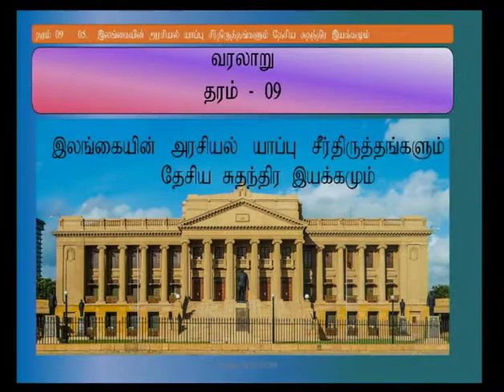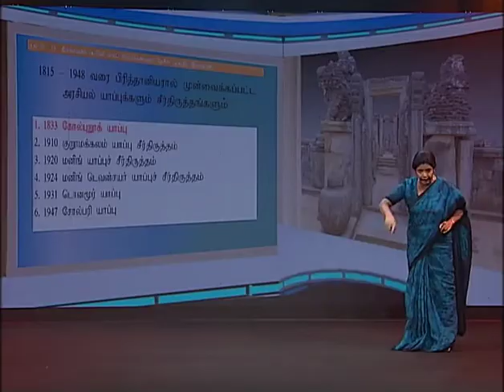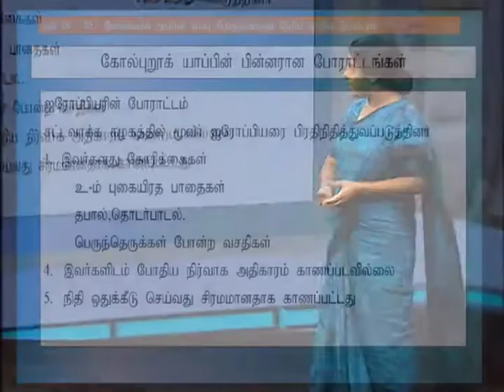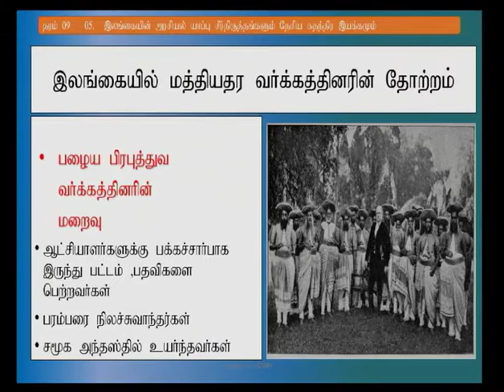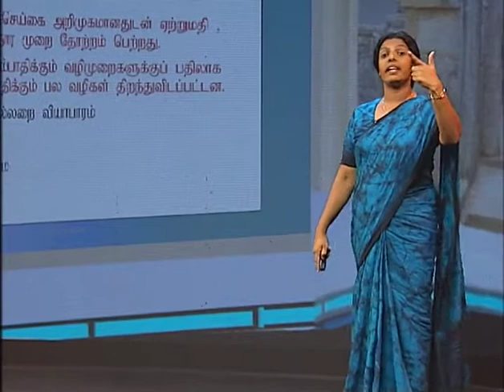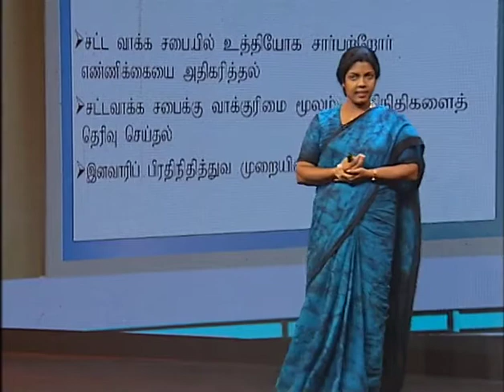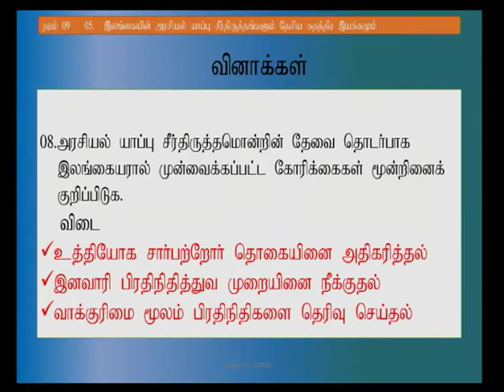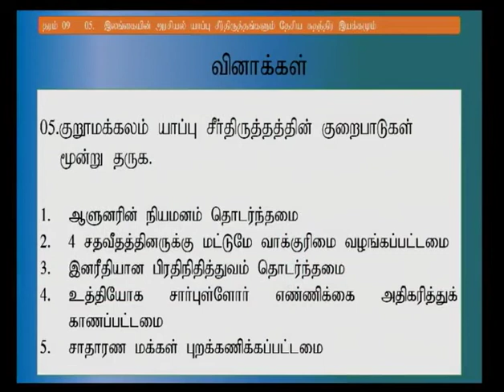இலங்கையின் அரசியல் யாப்புச்சீர்திருத்தங்களும்தேசியசுதந்திர இயக்கமும்|பகுதி02|அலகு05|தரம்9|வரலாறு|P16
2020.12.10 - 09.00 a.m